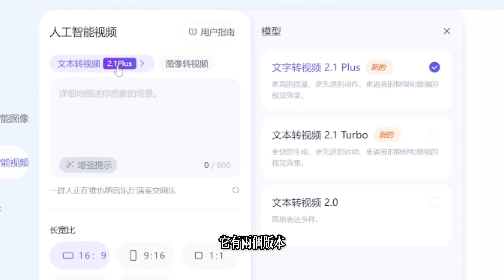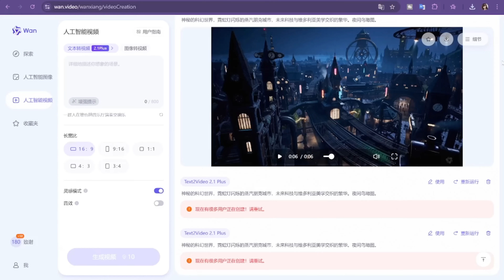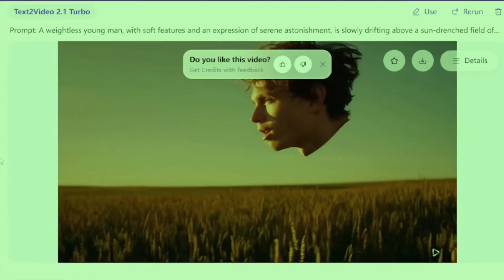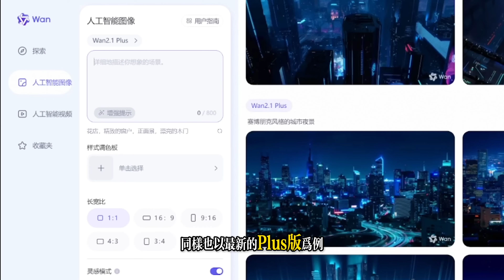【免費爆料】100%免費WAN 2.1 AI影片生成神器！無需安裝，輕鬆白嫖高質影片，立即體驗超神功能！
【100%免費】WAN 2.1 AI影片神器｜無需安裝、無隱藏費用！
探索高質量、免費AI影片生成器！本影片將帶你從圖像轉影片、文字生成影片到詳細評測，讓創作更輕鬆，初學者也能快速上手！

時間軸：
00:00 電腦跑不動AI工具?
00:16 趕緊上車
00:26 白嫖積分
00:49 文字轉影片測試
02:07 圖像轉影片測試
03:02 文字轉圖像測試
03:28 總結